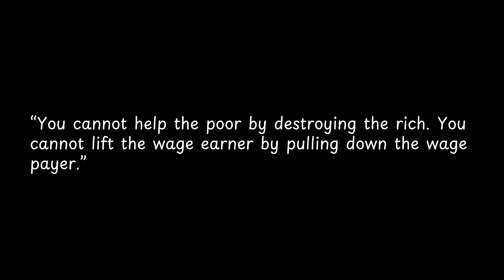You cannot help the poor